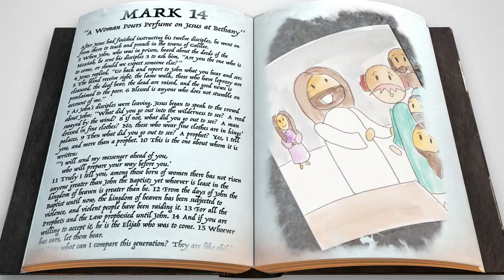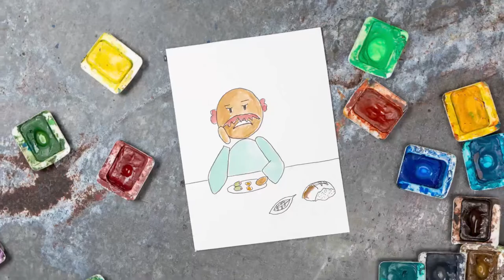Bible Story: A Woman Pours Perfume on Jesus at Bethany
Love God with everything you've got.

Interested in showing this video in a Church environment? Find this video and ministry resources like it